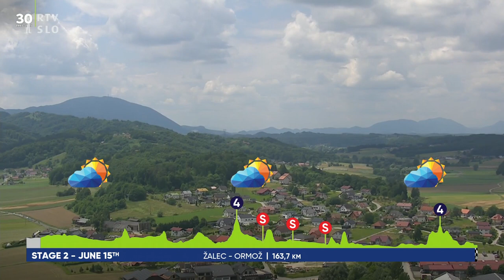Tour of Slovenia - Groenewegen takes two in a row, victorious also in Ormož [STAGE 2 HIGHLIGHTS]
Tour of Slovenia continues in great atmosphere and fantastic support all along the routes. On the top nothing has changed, Dylan Groenewegen (Team Jayco AlUla) was again fastest and has defended the green jersey, again with great help from Luka Mezgec. Best Slovenian on stage was Tilen Finkšt (Adria Mobil) in 11th place.